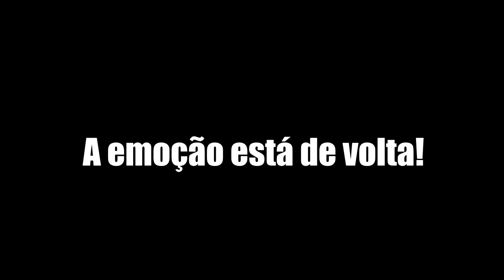OLD STOCK RACE 4 ETAPA CHAMADA OFICIAL OPALA #12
Boaa noite meus Brothers 🏁🏁
Dia 25 de Outubro estão todos convidados para mais uma etapa da OLD STOCK RACE, estamos de casa nova com novas expectativas, Relâmpago #12🏎
A prova será transmitida pela OSR nos canais oficiais da Old Stock Race 📺